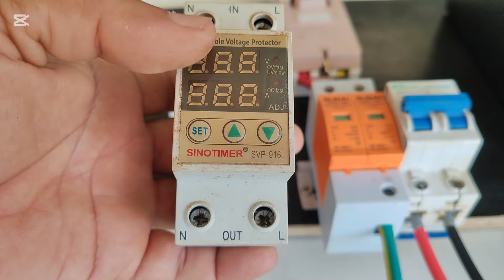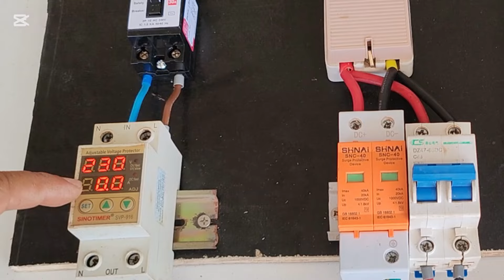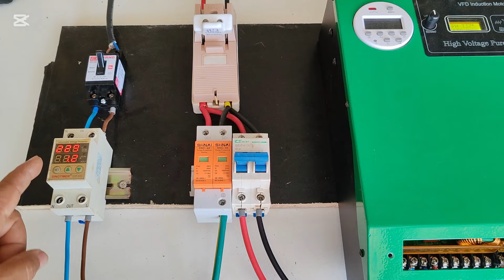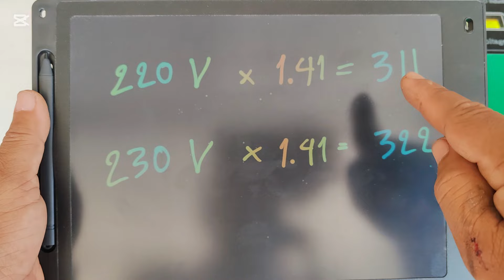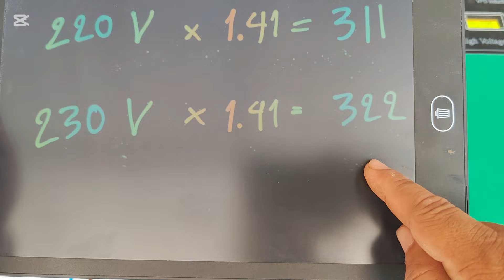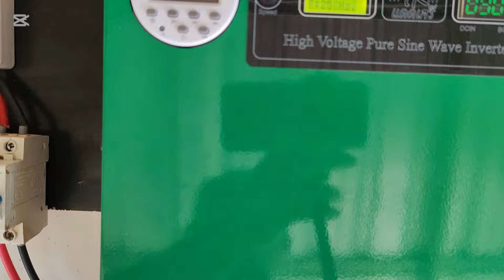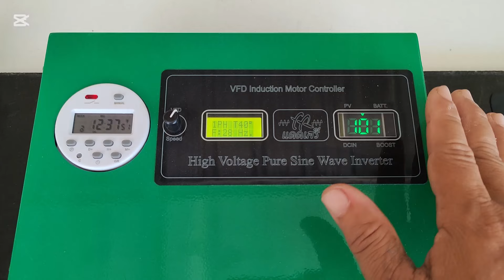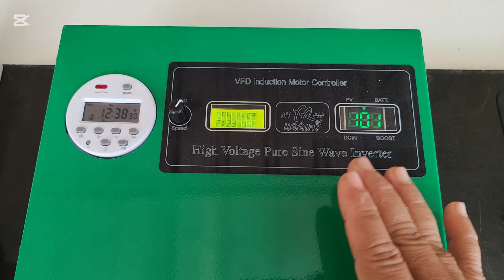ติดตั้ง VFD Inverter ใช้ไฟAC ร่วมกับไฟจากแผงโซล่า​เซลล์​ ต้องทำแบบไหนถึงจะประหยัดค่าไฟ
ต่อไฟการไฟฟ้าร่วมกับไฟแผงโซ​ล่าเซล​ล์​ต้องออกแบบให้โวลต์รวมจากแผงสูงกว่า ของการไฟฟ้า จะอยู่ที่ประมาณ 320-400vdc ถึงจะใช้ไฟจากโซล่าเซล​ล์​ก่อน เพราะอินเวอร์​เตอร์​จะ​ดึงพลังงานจากแหล่งจ่ายที่มีโวลต์​สูงกว่าก่อนเสมอ